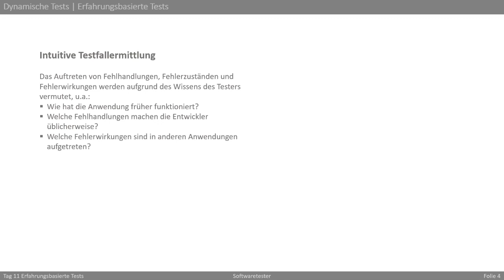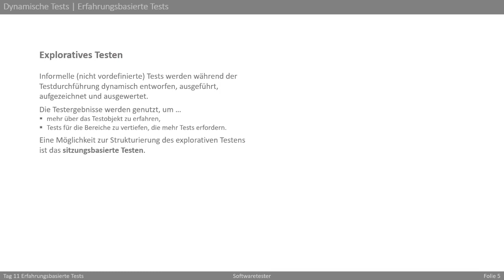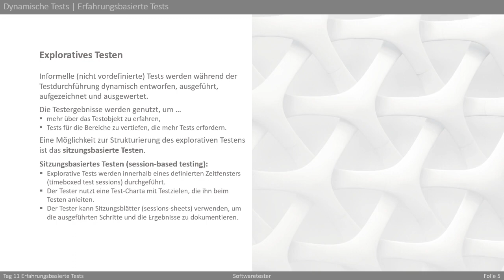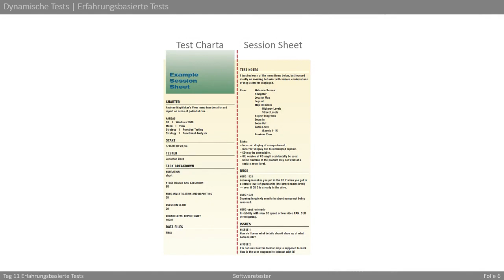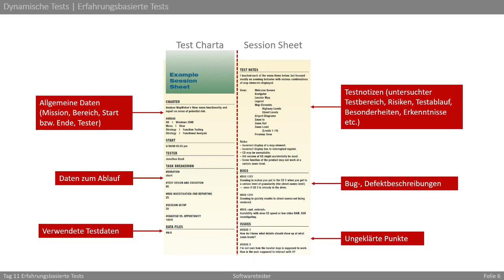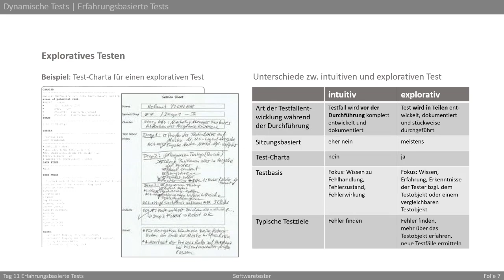Intuitiver und explorativer Test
Kurze Erläuterung des intuitiven und explorativen Tests.

Falls Ihnen das Video weiterhilft freuen wir uns über ein Like!
Haben Sie Fragen zu diesem Thema? Dann hinterlassen Sie am besten einen Kommentar, welchen wir zeitnah bearbeiten.

▬ Über Nucida ▬▬▬▬▬▬▬▬▬▬▬
Das Beraterteam der Nucida Group unterstützt Sie bei Ihren Projekten in den Bereichen Marketing, Softwarequalität, Finanzmanagement und digitale Transformation. Egal, ob wir ein dringendes Problem für Sie lösen oder ein neues Projekt erfolgreich geplant werden soll. Wir stehen Ihnen immer mit unserem Know-how zur Seite und sorgen dafür, dass Ihr Unternehmen noch erfolgreicher am Markt agieren kann. Mehr dazu finden Sie in unseren anderen Kanälen im Internet.